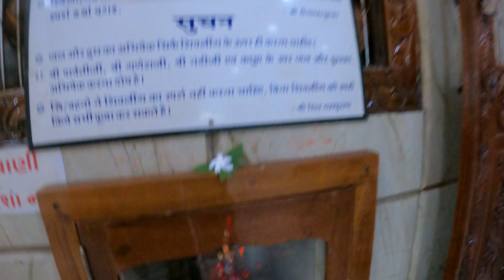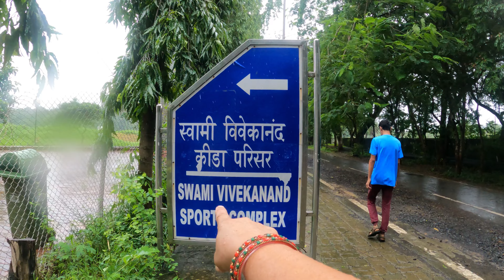जेठानी के साथ में निकली दमन घूमने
स्वागत है आप का हमारे चैनल नेगी एंड बिष्ट फ़ेमली में इस विडीओ में मेने दमन की इक गार्डन लैख प्राचीन मन्दिर और एक स्टेडियम को दिखाया हैं ॥दमन घूमने निकले बारिश के मौसम में स्कूटी में ।familyvlog